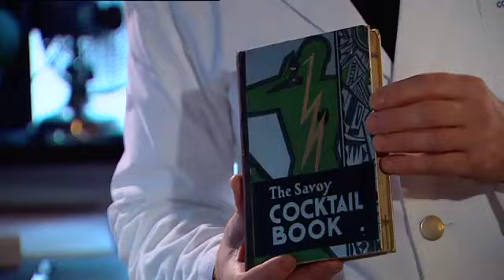The Art of Making Cocktails - Pegu Club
In 'the art of making cocktails' maakt professioneel cocktailmakerr Manuel Wouters telkens 3 verschillende cocktails en/of longdrinks klaar: Manuel vertelt gepassioneerd en met kennis van zaken over de ingrediënten en de smaken en kleuren van de verschillende drankje.